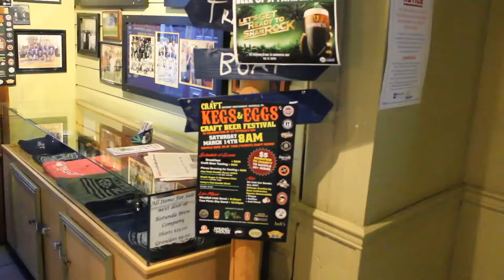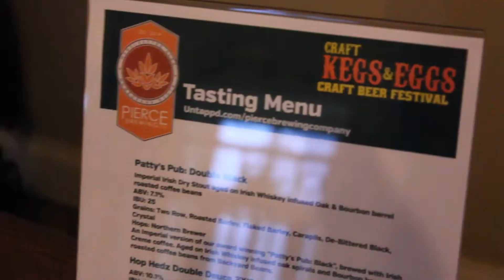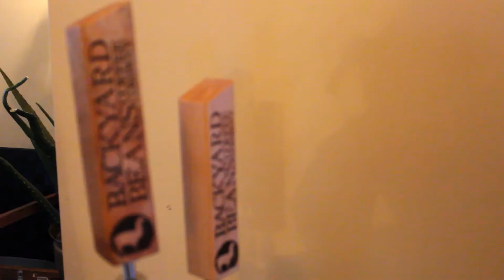Kegs and Eggs at The Batdorf Restaurant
Craft Kegs and Eggs Microbrew Fest at the Batdorf Restaurant in Annville, PA. Presented by Hop Hedz Gear and Pierce Brewing Company with proceeds benefitting Patty's Pub Relay for Life Team.

We were on hand selling our brand new official Beer Busters tees and joining in the festive revelry while catching it all on film. Hear from Bartley Kaminski, founder of Hop Hedz Gear craft beer apparel company, Dean Pierce of Pierce Brewing, Kevin Keller from Hop Hedz and Matt Adams from Backyard Beans Coffee Company - who was pouring coffee on nitro at the event...what? Awesome!